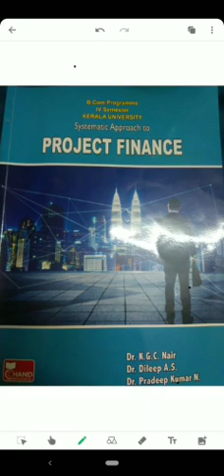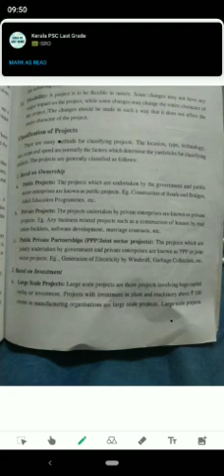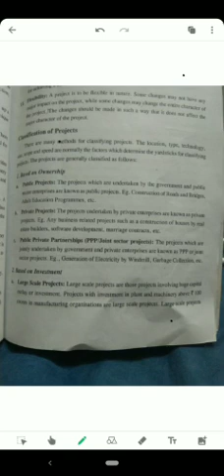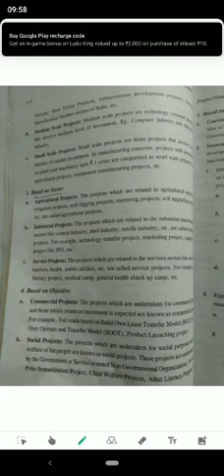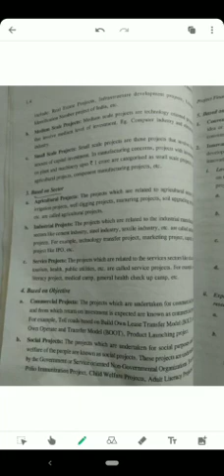Project Finance Kerala university Bcom Semester 3 part1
kerala university bcom  project finance subject